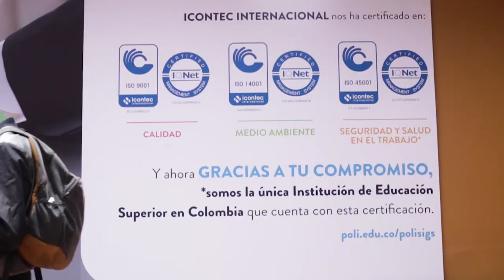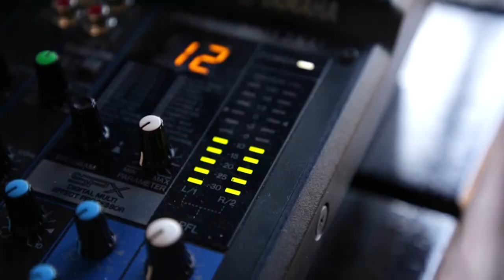¡El Poli recibe 3 certificaciones de ICONTEC!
¡El Poli recibió 3 certificaciones por parte de Icontec! Es un orgullo para todos nosotros.

¡Felicitaciones!